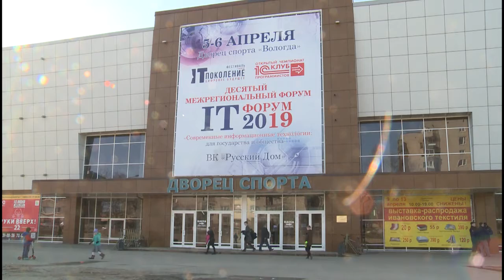Лучшие игроки Mortal Kombat XL, FIFA 2019 и Dota2 встретились на IT-форуме в Вологде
Финальные игры в рамках турнира «IT-games 2019» прошли сегодня в ВК «Русский Дом». Зал превратился в одну большую гейм-платформу, которая собрала около 100 любителей управлять джостиками и нажимать на клавиши. Киберспортивную площадку, которая открылась при поддержке клуба IT-директоров и Администрации города в рамках десятого IT-форума, посетил Мэр Вологды Сергей Воропанов.